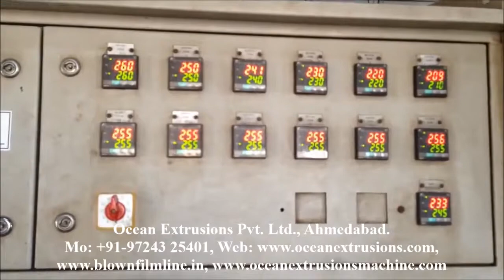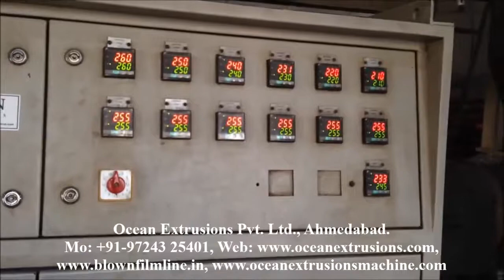Fertilizer Bag Making machine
Fertilizer Bag Making machine is one of the popular ingredients considered for making packaging components. Investing in Fertilizer Bag Making machine would remain a profitable and affordable option. Raffia tape stretching machine is equipped with latest technology of fabricated components which suits best to produce Fertilizer Bag Making machine including fertilizer bags, raffia tape stretch line for safe and moisture free packing of cement, rice, chemicals, fertilizers, etc. This machine can also make raffia fabric tapes to make ropes and yarns.
Fertilizer Bag Making machine is one of the popular ingredients considered for making packaging components. Investing in raffia tape stretching plant would remain a profitable and affordable option. Raffia tape stretching machine is equipped with latest technology of fabricated components which suits best to produce packaging products including fertilizer bags, raffia tape stretch line for safe and moisture free packing of cement, rice, chemicals, fertilizers, etc. This Fertilizer Bag Making machine machine can also make raffia fabric tapes to make ropes and yarns.

Application of Fertilizer Bag Making machine
• Fertilizer Bag
• Chemicals Bag
• Cement Bag
• Packaging of Onions, Potatoes, Garlic, Groundnuts,
• Rice Bag
• Sugar Bag
• Tarpaulin For Monsoon Sheds
• General Purpose Packing